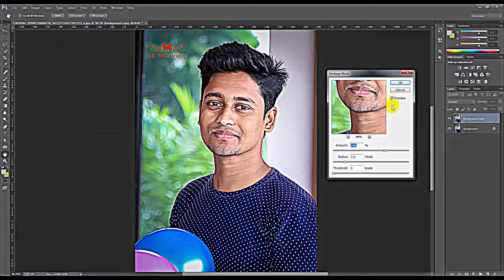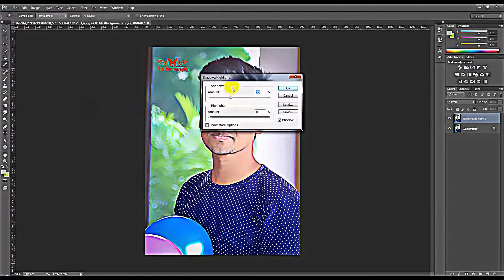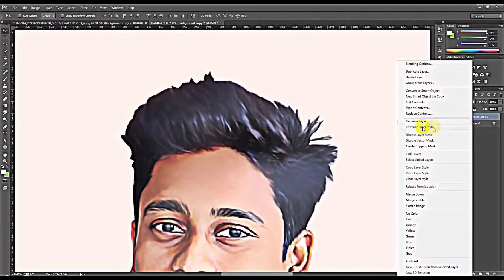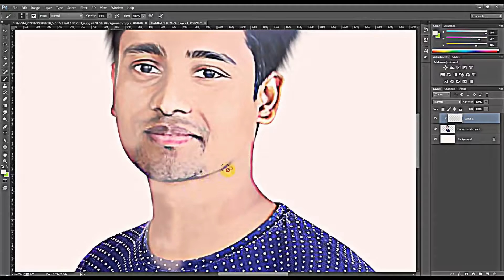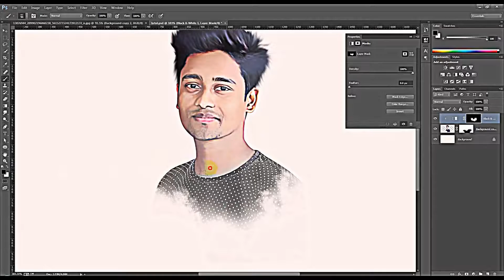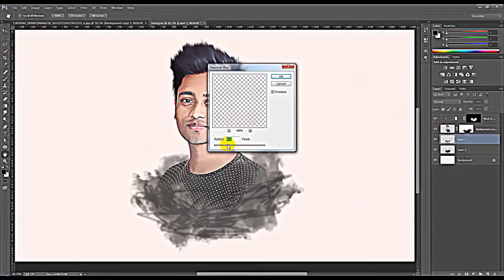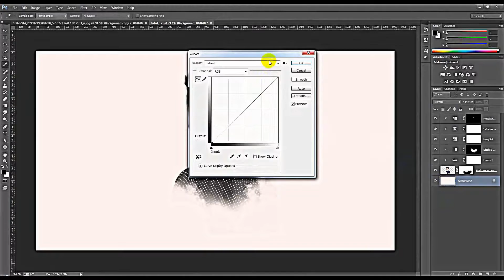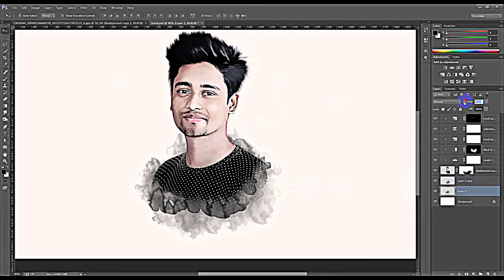Photoshop Smudge Painting Art Tutorial by Faizan Abbas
In this video I will show you how to create simple and nice looking abstract artworks using a model, some elements and your own created objects.

Thanks.